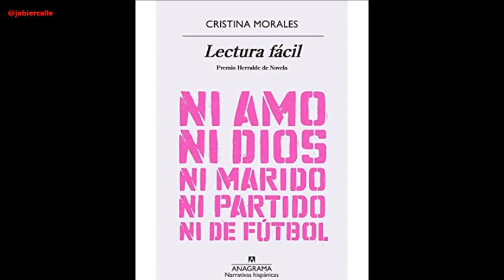LECTURA FACIL TEATRO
Se llama lectura fácil aquellos contenidos que han sido resumidos y realizados con lenguaje sencillo y claro, de forma que puedan ser entendidos por personas con discapacidad cognitiva o discapacidad intelectual.
Y así encima del escenario  nos encontramos a  grandes intérpretes que tiene un alto porcentaje de discapacidad.
Y de decir que este es uno de los últimos montajes que más me ha impactado. Me ha gustado y lo ha hecho por su tono reivindicativo sin caer en victimismo por parte de quienes defiende la función encima del escenario.
Me gusto porque es una obra osada, demoledora, provocativa y por momentos “combativa”.
Esta función que parte de una novela a la que Seix Barral puso cierta censura, negándose su autora, Cristina Morales a tal acción, paso a la editorial Anagrama, ganando el premio Herralde y más tarde le concede el nacional de narrativa.  Compran los derechos para llevar a televisan la historia y su autora de nuevo reniega del tratamiento que le dan.
El actor Alberto San Juan lee la novela y decide llevarla a escena. Busca la complicidad de su altura y el resultado es este que les cuento. Una función potente, donde vernos felaciones, sexo, y mucha verdad. Y esta última frase que pretende cerca provocación en esta pieza, dará paso a las historia de cuatro mujeres sometidas a tutela por los servicios públicos de bienestar. Una de ellas escapa. Una jueza la persigue. Una historia intensamente cómica y trágica donde el cuerpo es el centro de todo, el lugar de la opresión y el único lugar desde el que es posible emanciparse.
Y todo esto se ofrece de manera directa, curda, sin aliños y con mucha denuncia.
Algunas personas se escandalizaran, otras sobran ver el trasfondo de unos pechos grandes y desnudos. Algunas personas se incomodaran, otras percibirán que todavía nos quedan muchas cosas por hacer.
Pero seguro estoy que a nadie dejara indiferente, esta Lectura que no es fácil porque requiere el esfuerzo de pensar y esto como bien sabéis, no está de moda.
JabierCalle 5 Febrero DOSMIL23